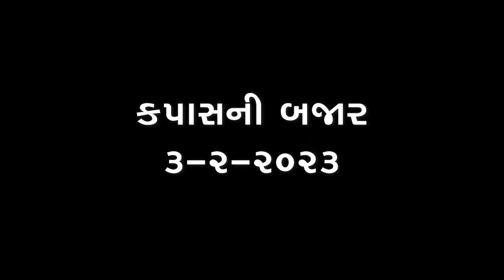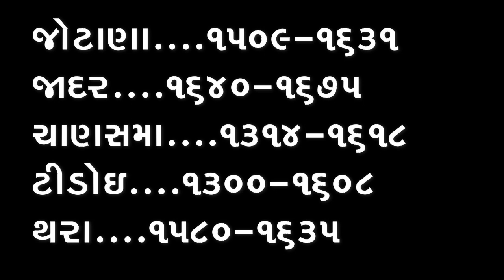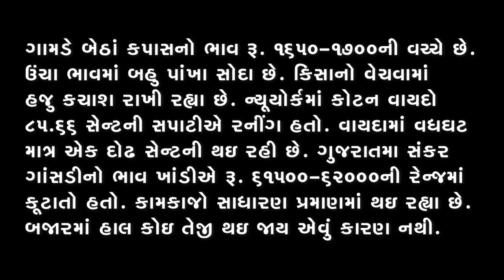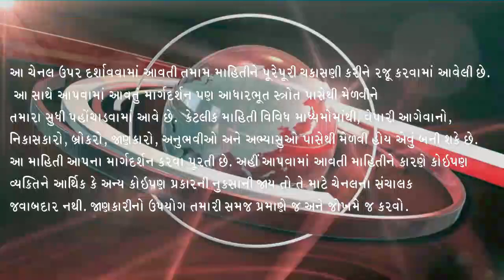કપાસની ભારે વેચવાલી, તેજી અંગે કેવા કેવા સંકેતો ?, Kapas na bhav, 3-2-2023,કપાસના ભાવ:2023